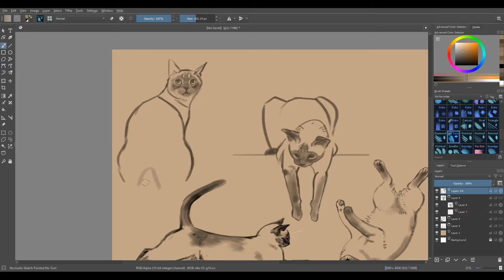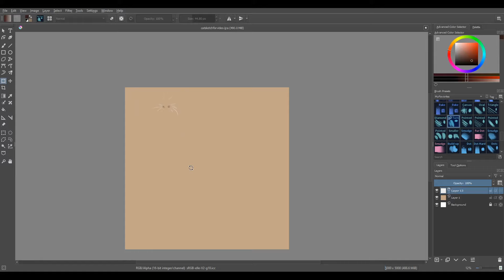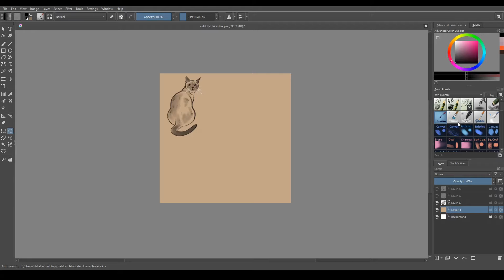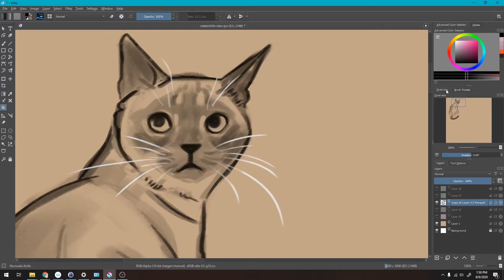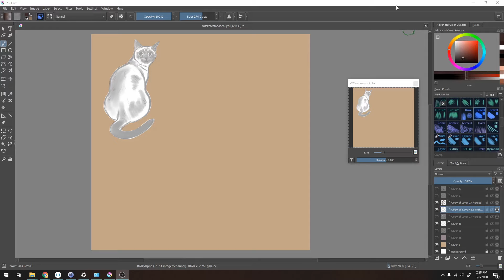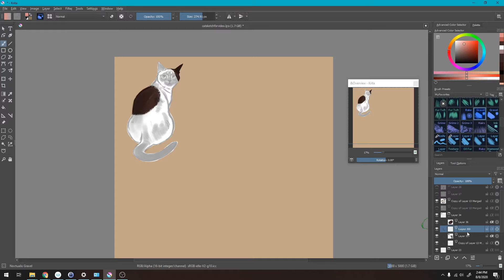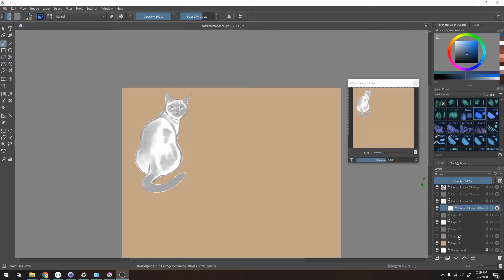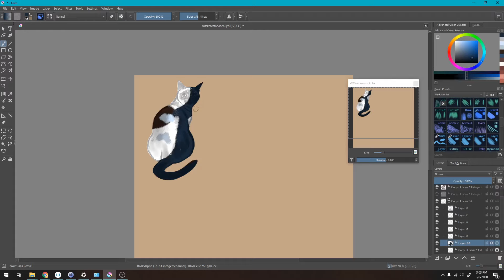8 TIPS for Faster Painting in KRITA!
These tips help make my painting process a lot faster and streamlined. I've learned them through years of digital painting so I hope they help you speed up your painting process too!

Also this is my first tutorial type video! I would love to hear what you think of it and what else you would like to hear about!